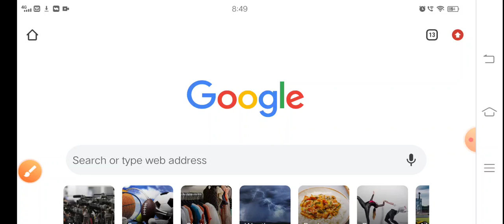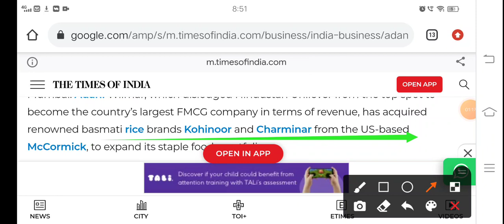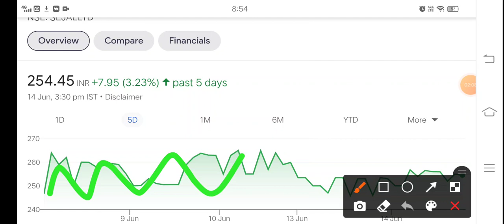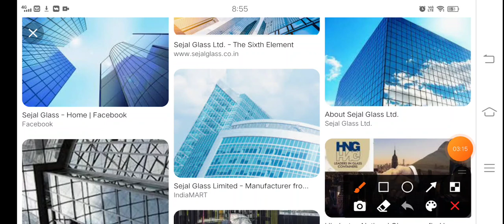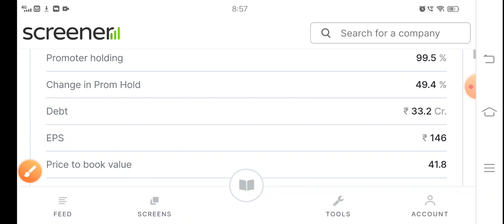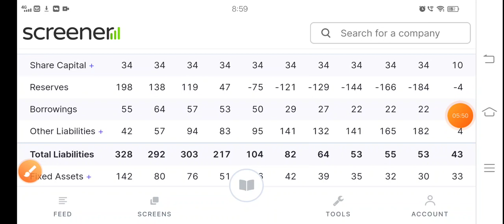Adani kohinoor s best penny stock don't miss this big opportunity Sejal Glass